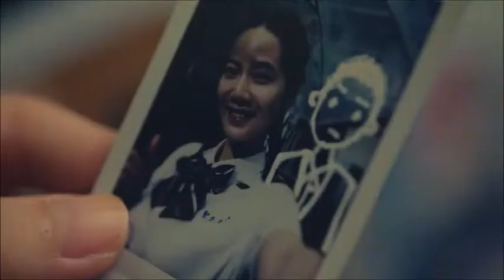原子邦妮 Astro Bunny - 想對你說 Too Much to Say FMV